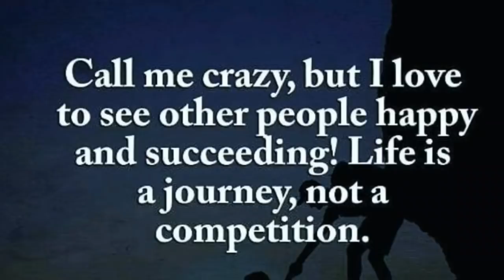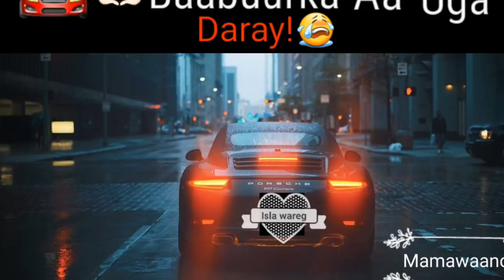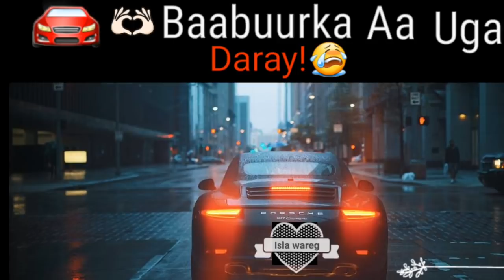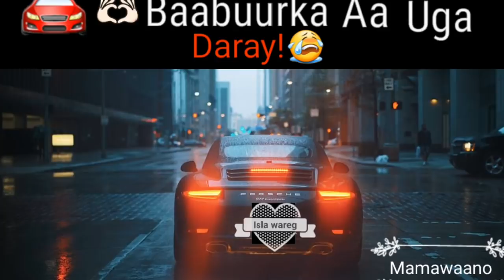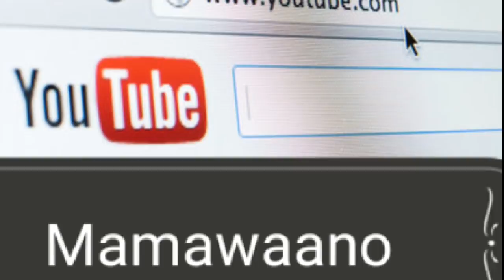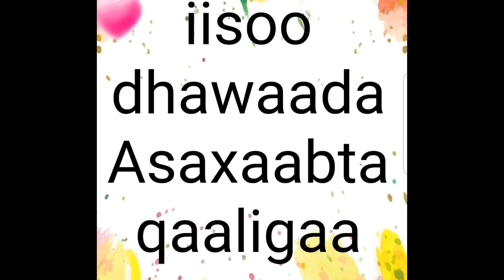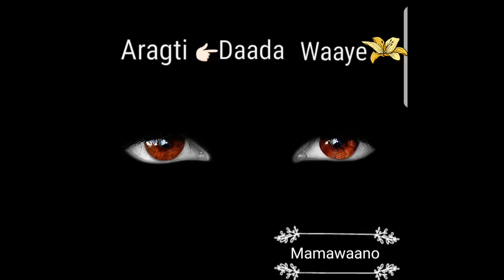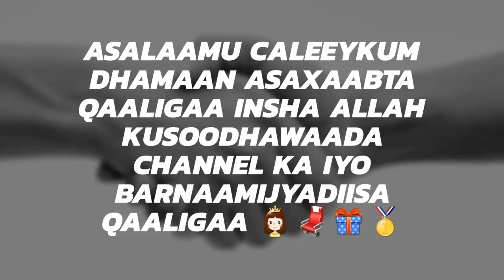dhibka lagula qabo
Asalaamu caleeykum dhamaan asaxaabta qaaligaa insha Allah kusoodhawaada channel ka iyo barnaamijkii bulshada iyo ogaashada dhibka lagula qabo meelwalbe aduunyada illaaheey waxaan ka rajeeyneeynaa dhamaanteen in oow illaaheey noo kaalmeeyo aamiin yaarabi🖑🖐